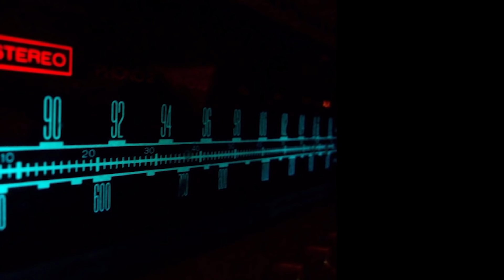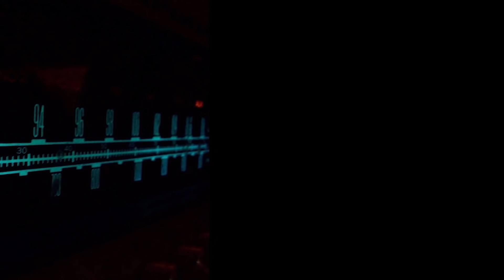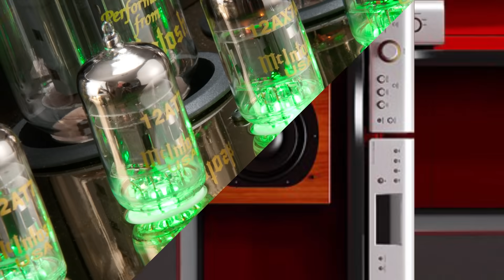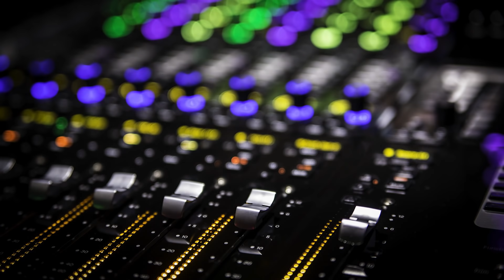Various Artists- Best Audiophile Voices #10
Best Audiophile Voices for relaxing #10
Tracklist:
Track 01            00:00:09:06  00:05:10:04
Jeni Fleming Acoustic Trio - Time After Time

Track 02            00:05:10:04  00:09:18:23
Ela Lo - Have I Told You Lately

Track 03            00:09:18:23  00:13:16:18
Saskia Bruin - The Look Of Love

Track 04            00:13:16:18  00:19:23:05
Jacintha - Something Cool

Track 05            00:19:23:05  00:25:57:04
Eden Atwood - Blame It On My Youth

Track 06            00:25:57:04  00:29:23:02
Bill Cunliffe - Imagine

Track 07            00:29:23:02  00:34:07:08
Halie Loren feat. Matt Treder - A Whiter Shade Of Pale

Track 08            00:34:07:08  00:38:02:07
Dina Blade - My Romance

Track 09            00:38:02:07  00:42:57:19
Jacintha - Boulevard Of Broken Dreams

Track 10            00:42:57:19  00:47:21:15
Corrinne May - Fly Away

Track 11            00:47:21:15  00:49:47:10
Monica Mancini - Skylark

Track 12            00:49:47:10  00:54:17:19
Bennie Wallace - April In Paris

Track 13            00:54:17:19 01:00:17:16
Sarah Morrau - Vincent